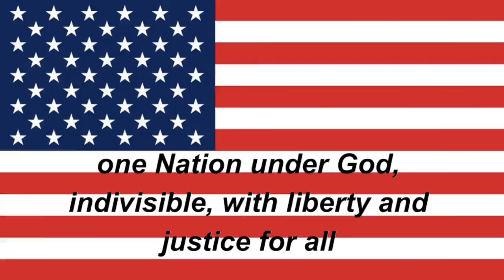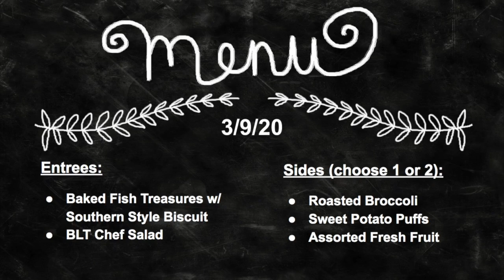Tiger TV 3-9-20